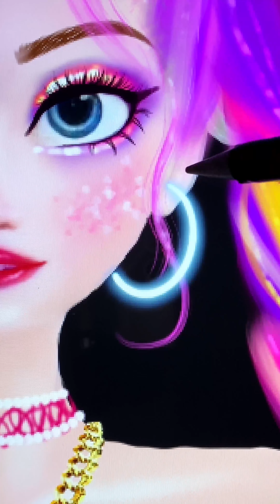Elsa Frozen Make Up Into Color Girl - Disney Princesses Transformation Art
We are very happy to bring you interesting experience in Cartoon Fashion
The channel synthesizes all cartoon ideas which related to cartoon characters such as Elsa, Anna, Spongebob, disney princess, super heros, spider man, iron man,...
Thank youuu!!!